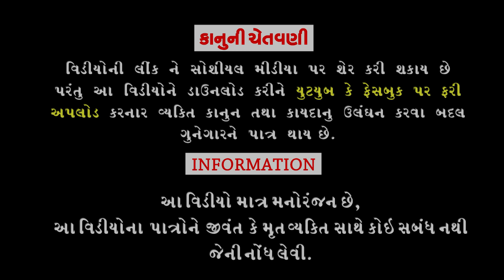Taiyar Thaine Kya Halya ।। તૈયાર થઈને કયાં હાલ્યા ।।HD Video।।Deshi Comedy।।Comedy Video।।